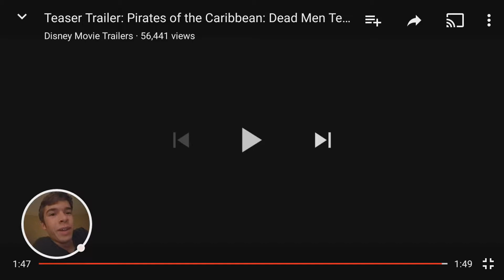Pirates Of The Caribbean: Dead Men Tell No Tales Teaser REACTION-MovieStalkers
YO HOY!! A PIRATE'S LIFE FOR ME!! GUESS WHO'S BACK!!